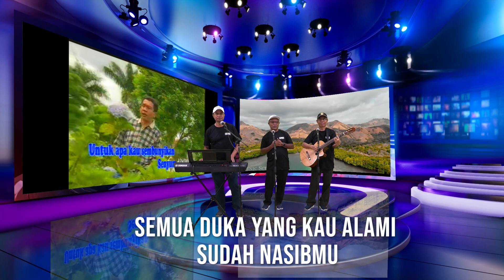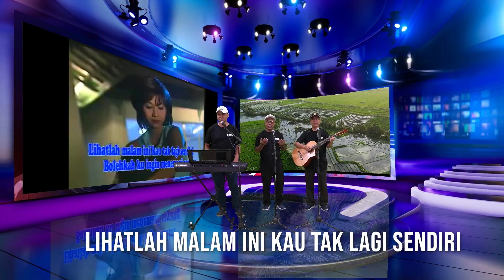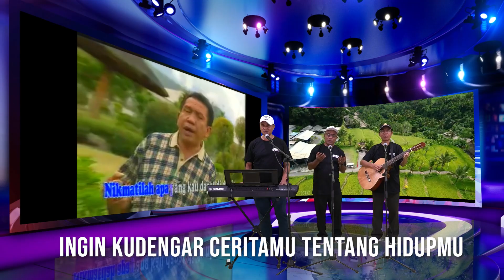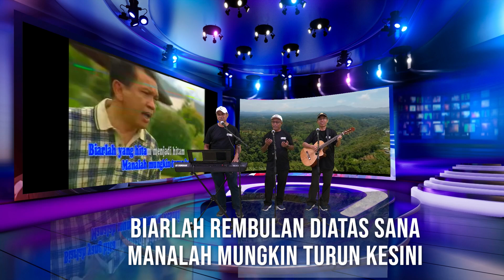TANGAN TAK SAMPAI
Lagu Tangan Tak Sampai yang dilantunkan Christine Panjaitan dirilis tahun 1984 lewat album dengan judul yang sama. Lagu ini ciptaan Rinto Harahap.